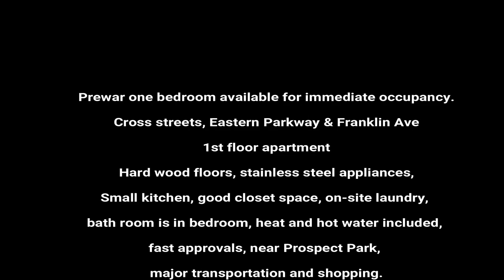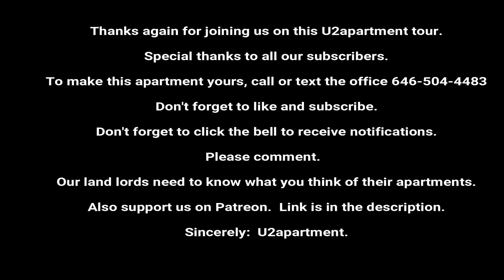Prospect Heights one bedroom Franklin & Eastern Parkway, Brooklyn New York.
elevator building

third floor
beautiful polished hard wood floors
king or queen sized bedrooms
good closet space
near Franklin Ave train station
Short walk to Prospect Park
short walk to you Botanical Gardens
$2,000